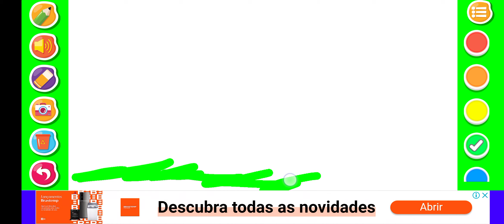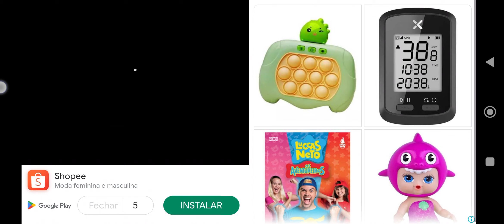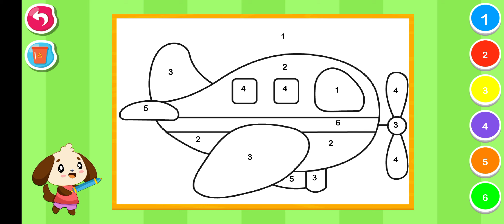yggJe GT e🤩🤩🤩